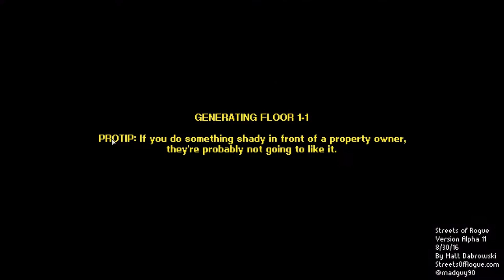Streets of Rogue (Alpha 11) [Ep 3] - Crepes and Blahds - Streets of Rogue Gameplay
There was a joke hiding here the whole time, I guess I was just too thick to see it immediately.

Music included in these videos are NOT from the game itself, but from the FreeMusicArchive.org
Album: Songs From An Unmade World 2
Arist: Visager

 - Will you play as a soldier who shoots first and asks questions later?
 - A stealthy scientist who uses chloroform and tranquilizer darts to silently take down the opposition?
 - A genial bartender who can talk his way past the most intimidating of guards?
 - Or how about a hyper-intelligent gorilla, rescuing other caged gorillas to form a small mobilized gorilla army?

The Mighty Feature-List

 - Play the game YOUR way! Don't want to kill anybody? That's cool! Want to hack computers? Got ya covered!
 - Random world generation and TOTALLY EXTREME gameplay variety means you can play for 600 hours and not get bored! Seriously though, go outside!!!
 - Super-advanced artificial intelligence that won't put up with your crap! Outsmart these virtual humans and feel superior to your computer!
 - Play as over 40 types of characters (in the final version)! Bartender, scientist, hacker, gorilla — hey, your job is probably in there too!
 - Stupidly huge number of items (in the final version)! Shrink rays, hypnotizing devices, boomboxes, bear traps, food processors.. Oh, and guns too.
 - 2-Player cooperative mode lets you brutalize goons AND loneliness!
 - Lead a gang, free slaves, drink beer, gib ghosts, become a vampire, shrink people and stomp on them. The most insanely varied game ever made.